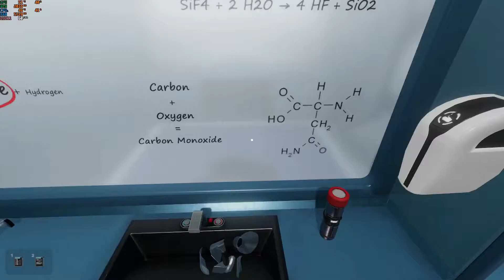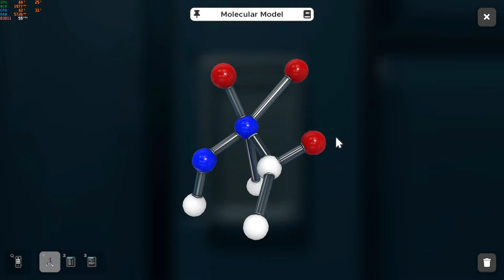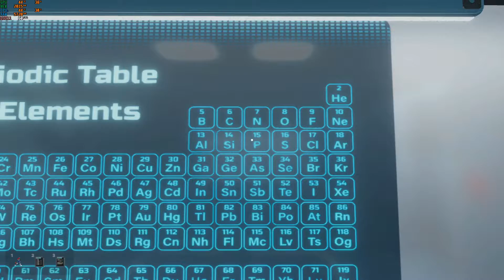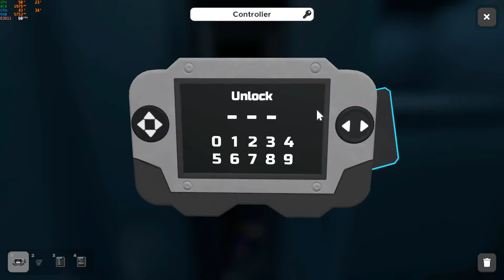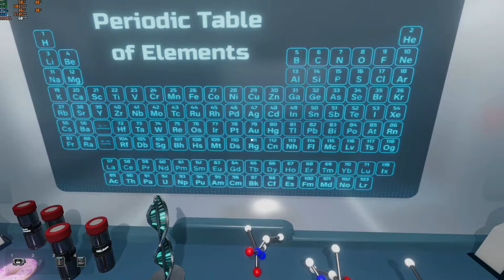Kimia? Trauma!!! Escape Simulator #8 - The Lab ( Adrift in Space )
Di video ini kita main game yang bernama Escape Simulator. Pada part 8 ini kita harus memecahkan teka - teki pada ruangan The Lab di stage Adrift in Space

Nigtbot Command:
!sebutnamaku
!tebak-tebakan
!mainsama
!age
!kuliah
!spec

Gears And Spec :
Proce : Intel i3-10100F
GPU : Galax GTX 1650
Mobo : ASRock h410m hdv
Mouse : Razer Abyssus
Keyboard : NYK K-02
Earphone : Razer HammerHead Pro V2.0
Monitor : LG E1941